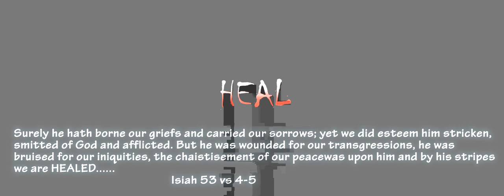Heal |Teaser| Christian Short film Directed by Deborah Adedeji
HEAL is a short film about pain and healing after losing a loved one . . It is directed by Deborah Adedeji and stars Daniel Nwaodua, Radimene Udeh, Fisayo and others. Watch and enjoy. Coming soon